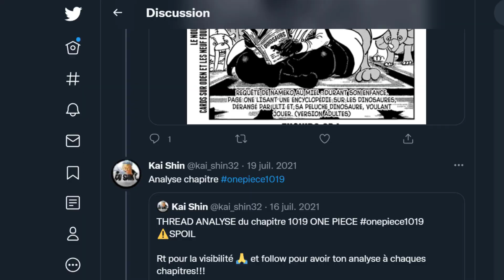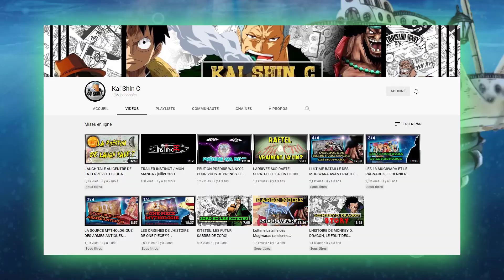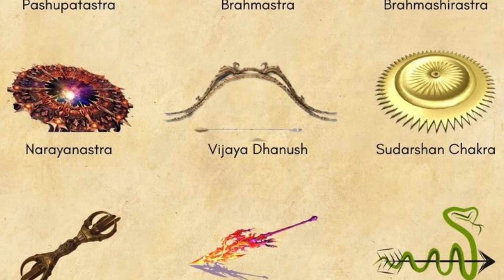La MEILLEURE THÉORIE sur la FIN de ONE PIECE (ft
⚠️ SPOIL si t'es pas à jour, attention !

PRIME ACTUELLE : 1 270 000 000 Ɓ

► Salut tout le monde, c'est Mush pour une vidéo théorie, oui ça faisait longtemps ! Et je suis en compagnie de @kaishinc8116, celui qui est à l'origine de cette théorie et qui fait des recherches à ce sujet depuis 2018 !

Toute cette théorie se base sur la mythologie hindoue, et même s'il est difficile de comprendre avec tous ces noms compliqués, vous verrez qu'il y a énormément de ressemblances
Dites moi en commentaire ce que vous avez pensé de la vidéo !

Timecode :
0:00 Introduction et présentation
2:06 Le mythe de la guerre de Mahabarata
2:51 Arjuna, inspiration de Luffy (mais pas que !)
6:43 Les inspirations des lieux
8:05 Les inspirations des personnages
9:39 Les armes célestes / armes antiques
16:30 Le parallèle entre One Piece et Mahabarata pour la structure narrative